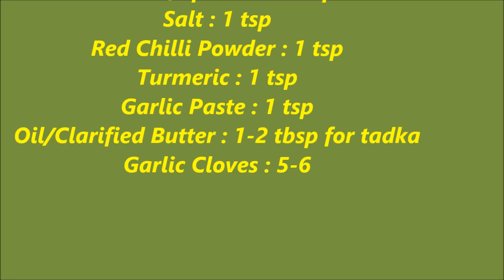Dal Paalak In Rice Cookerराइस कुकर में दाल पालक बनाने की विधिرکے ککر مے دال پالک کیسے پکے Paalak Dal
INGREDIENTS :
Moong Dal : 3/4 cup
Paalak/Spinach : 1 cup
Salt : 1 tsp
Red Chilli Powder : 1 tsp
Turmeric : 1 tsp
Garlic Paste : 1 tsp
Oil/Clarified Butter : 1-2 tbsp for tadka
Garlic Cloves : 5-6